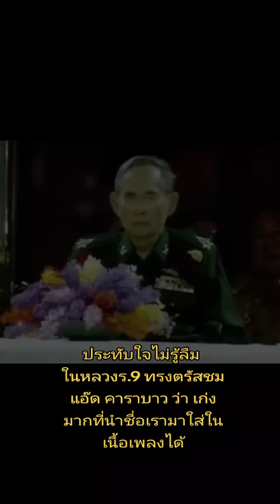ประทับใจไม่รู้ลืม ในหลวง ร.9 ทรงตรัสชม แอด คาราบาว ว่าเก่งมากที่นำชื่อเรามาใส่ในเนื้อเพลงได้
💛เมื่อวันที่ 5 ธันวาคม 2566 เนื่องในวันคล้ายวันพระราชสมภพของพระบาทสมเด็จพระบรมชนกาธิเบศรมหาภูมิพลอดุลยเดชมหาราชบรมนาถบพิตร